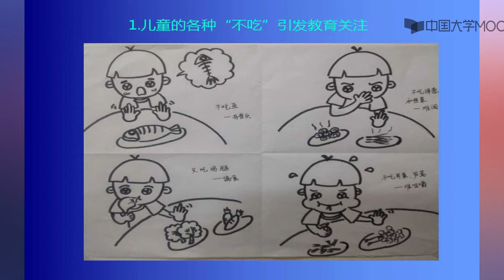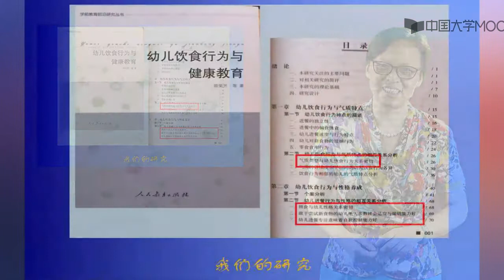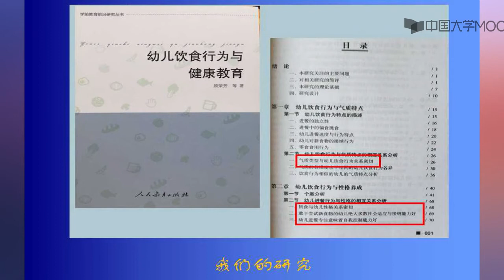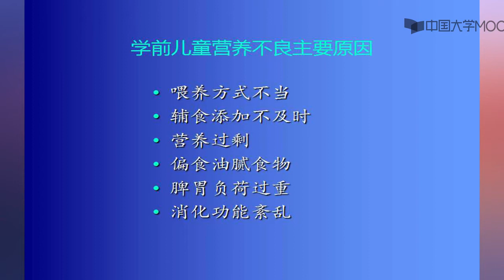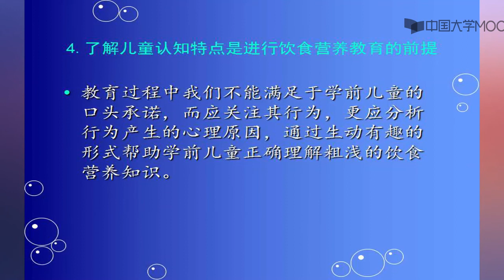学前儿童健康教育 第4节4 2为何要进行学前儿童饮食营养教育？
《学前儿童健康教育》是学前教育专业的必修课，《幼儿园教育指导纲要》及《3-6岁儿童学习与发展指南》都将健康教育列为五大领域之首。如您对幼儿园健康教育及健康区域活动、幼儿一日生活中的健康教育感兴趣，如您对0-6岁宝宝的安全、饮食、习惯、心理健康等问题感兴趣，就请立即开始学习吧！